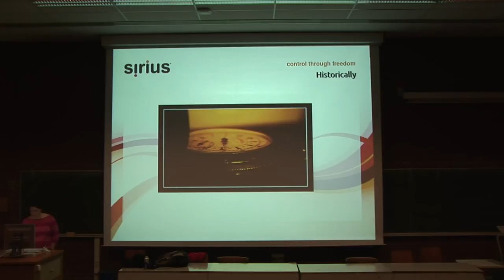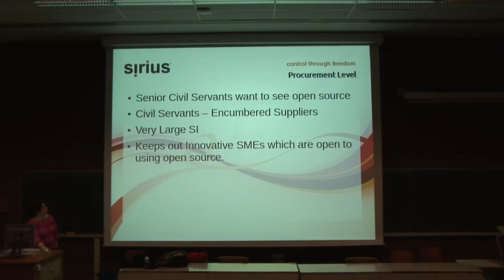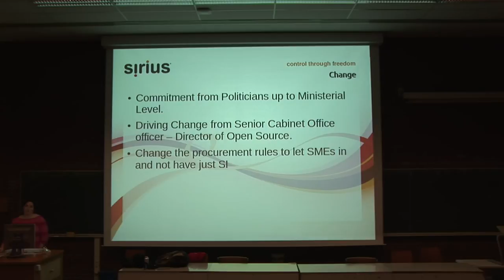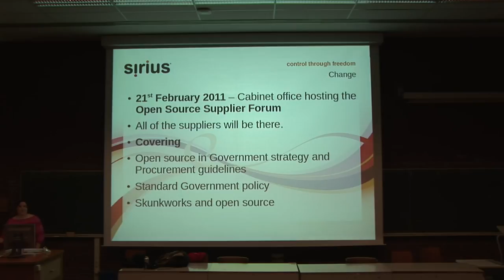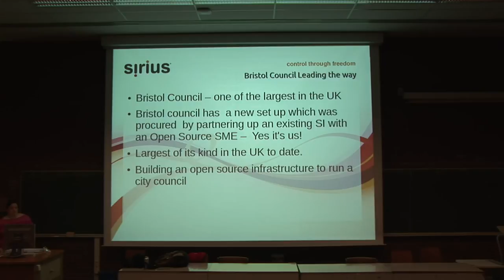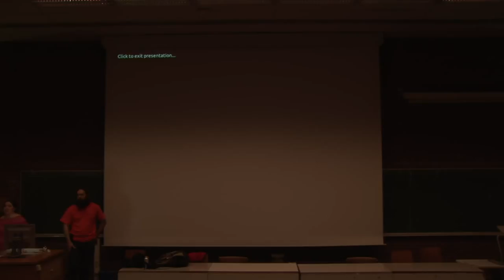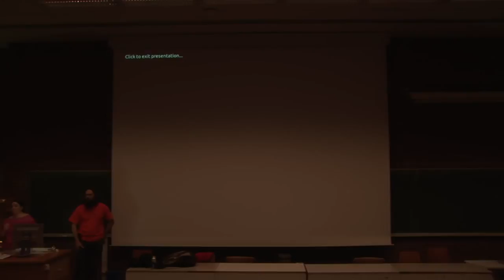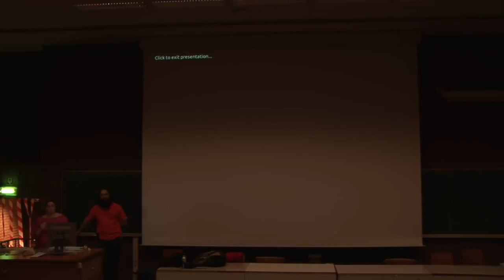FOSDEM 2011 - Sirius